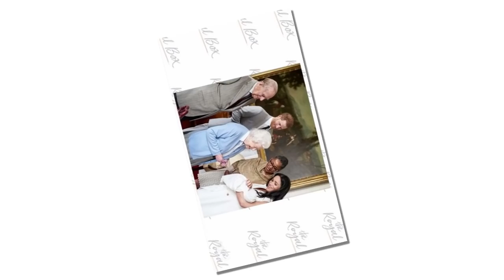Bad News for Royal: Prince Harry is NOT the true father of Meghan Markle's Baby Archie